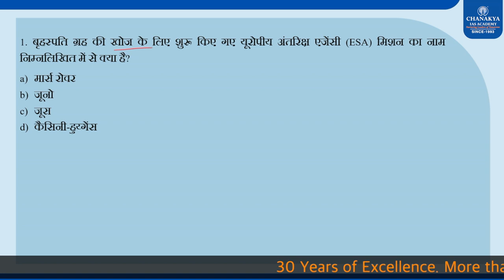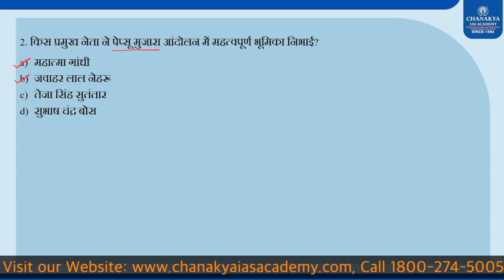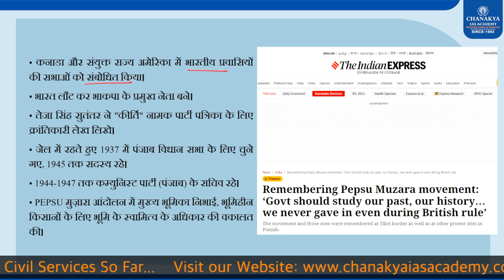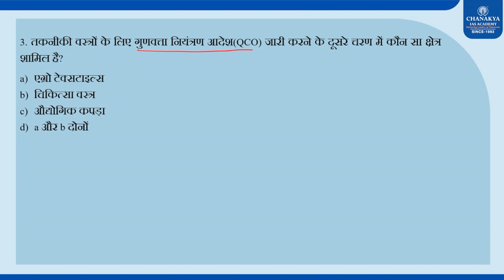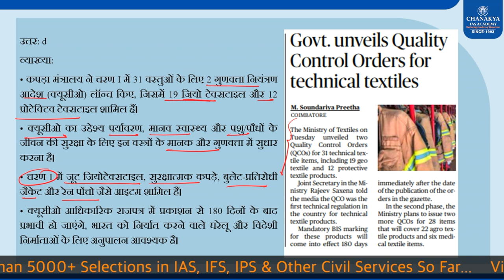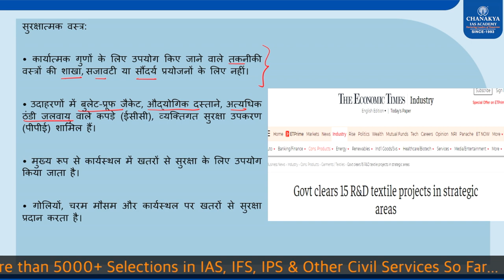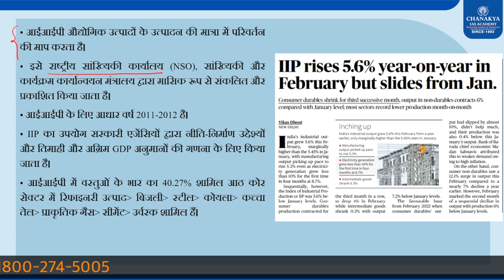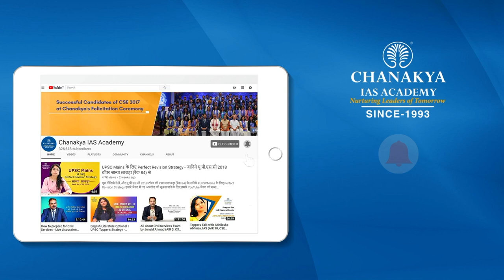13th April 2023 | Current Affairs MCQs For All Exam | General Awareness | GK Today | Chanakya IAS